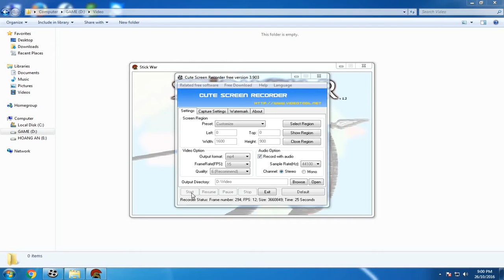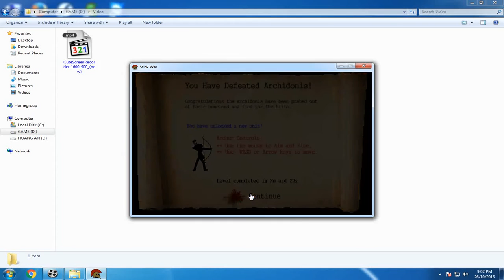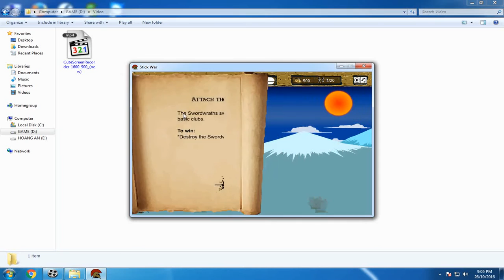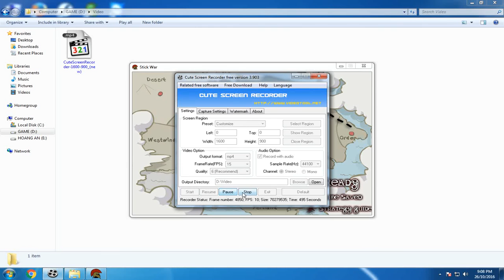Cùng chơi Stick War | Đại chiến người que #1 (Level 1-3)